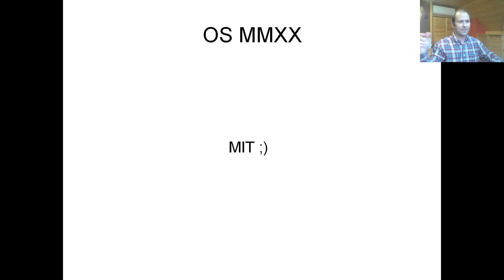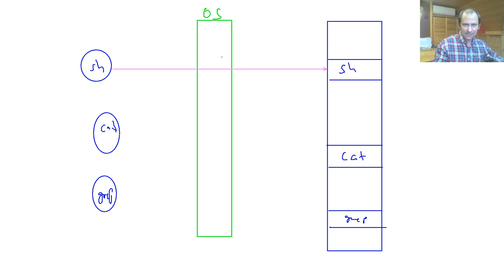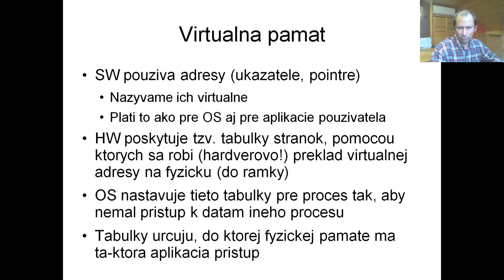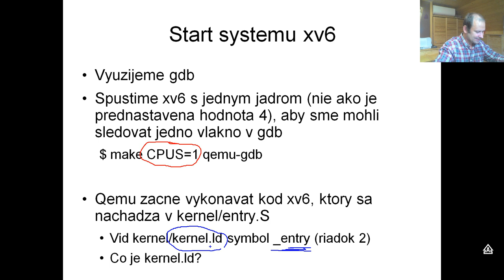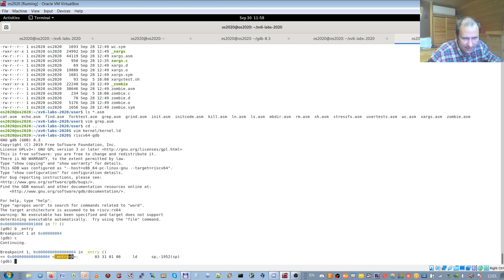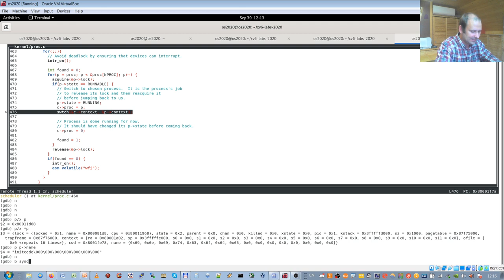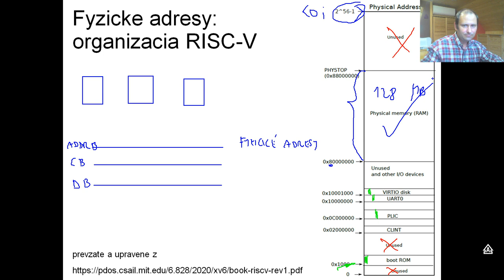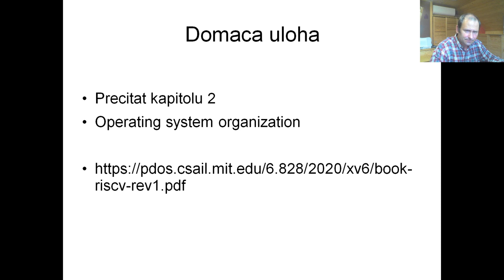2020-02 [prednáška] Organizácia OS, spustenie prvého procesu, segmentácia a stránkovanie